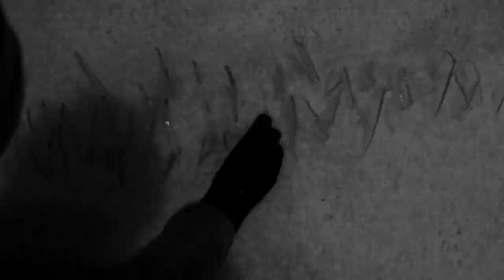Galt Aureus - Monolith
Artist: Galt Aureus
Song: Monolith

Lyrics:

She tore the teeth out
of every beast she called upon.
She's sewn a jaw now,
for all the violence of god.

In the statuette,
you saw a monolith;
before the silent altar,
you hear commandment;
at the deepest well,
where your victims slept,
every chamber filled,
their gunpowder wet;
you beg forgiveness,
of your statuette,
and pile the bodies up:
to see your monolith.

She scrapes the skin bare,
she strips our figures to the bone.
She's too deep in to forsake him:
the toothless god I know is only stone.

Written, recorded and mixed by Galt Aureus.  Video shot, edited and produced by Galt Aureus.

A big, big, big thanks to Leif Hofmann Melissa from NewBlueFX Jordan Koppelman, Matt Graber and Evren Goknar at Capitol Studios And Arno at AcousticSampleS Without your help, this video and song wouldn't have been the same.